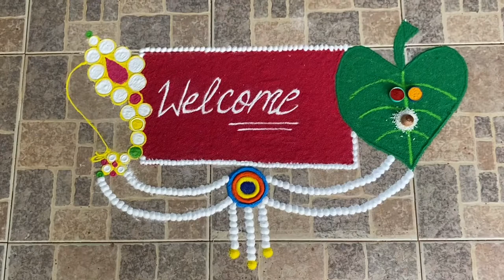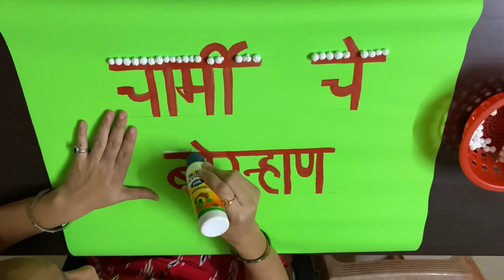बोरन्हाण सजावट |Bornhan Decoration|kite making|Easy decoration idea|makarsankranti |haldikumkum idea